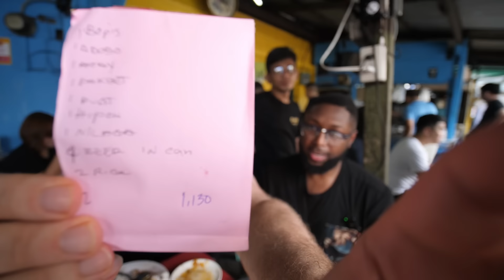Texan's 1st time Trying Carinderia Filipino food in Manila, Philippines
Texan's 1st time Trying Carinderia Filipino food in Manila Ft. @pinoyfloyd

Make sure to Check out @pinoyfloyd on his Channel. We have a lot more collaborations coming out soon.